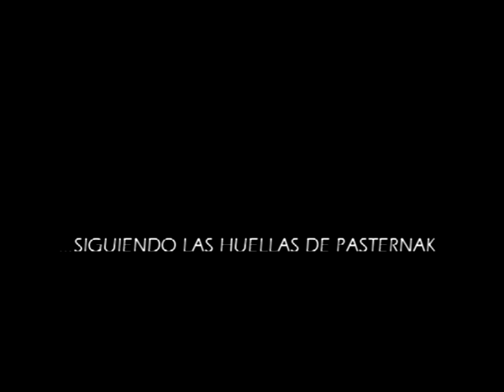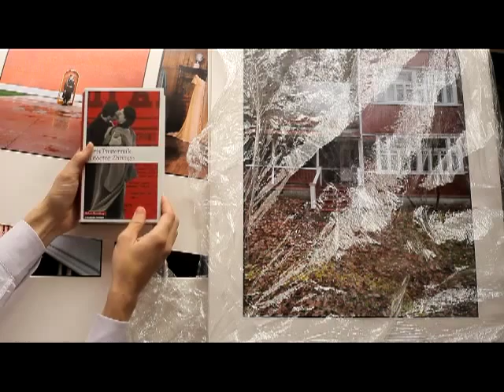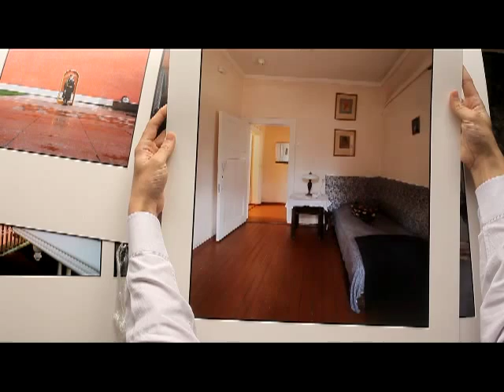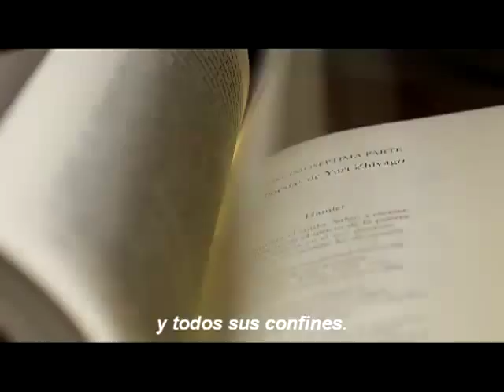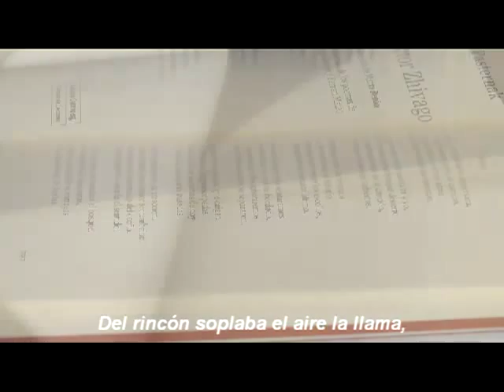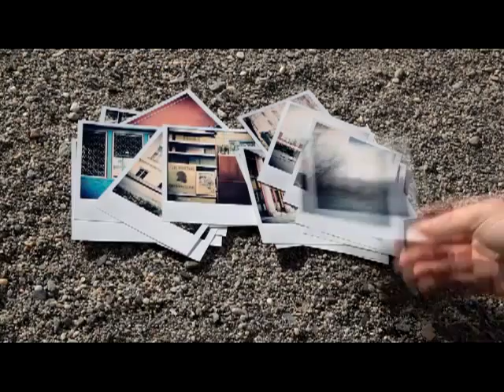Viaje de Moscú a Peredelkino (Rebón + Mateo)